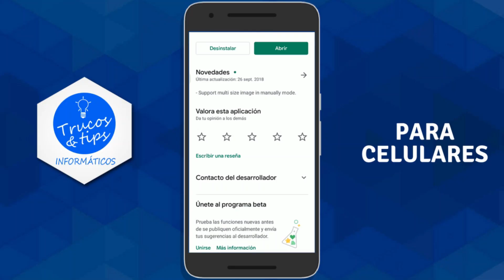Cómo TOMAR CAPTURA DE PANTALLA LARGA en el CELULAR 📱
🌆 Aprende cómo HACER UNA CAPTURA DE PANTALLA y también vamos a ver cómo puedes 😲 SACAR CAPTURA DE PANTALLA MÁS LARGA de lo normal.

Una de las funcionalidades más usadas en un celular, por eso común que la gente te diga que le tomes una foto a la pantalla del celular y si no conocemos qué es o cómo se hace podemos empezar a buscar en todo lado.

Si estamos un poco más familiarizados con el tema podemos buscar cómo hacer captura de pantalla en Samsung, Xiaomi, Huawei, Motorola y así para las diferentes marcas ya que por lo general cada marca tiene su forma diferente de hacer esta función.

La ventaja con esta aplicación es que puedes hacer captura pantalla en android sin importar la marca de tu celular, incluso, puedes hacerlo sin usar los botones del móvil pero debes instalar esta aplicación.

Además esta aplicación te permite hacer capturas largas de pantalla, es decir, tomar la captura mas larga de lo normal, tanto que incluso podrías capturar toda una conversación de WhatsApp por ponerte un ejemplo.

En la miniatura del vídeo puedes ver la conversación completa y fué realizada con este programa que te recomiendo.

El hacer pantallazos largos funciona al desplazarte por la pantalla e ir tomando varias capturas que luego se unen en un sola imagen que queda del largo que necesites.

En el vídeo te muestro como lo hago por ejemplo mientras reviso los vídeos del canal de YouTube y me voy desplazando como normalmente uno revisa cualquier aplicación del celular.

Muchas marcas ya traen esta función incorporada como por ejemplo captura con desplazamiento en Huawei y de Iphone.